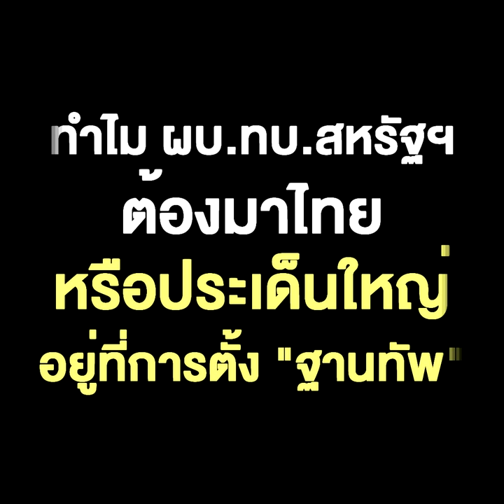ทำไม ผบ.ทบ.สหรัฐฯ ต้องมาไทย หรือประเด็นใหญ่ อยู่ที่การตั้ง “ฐานทัพ”